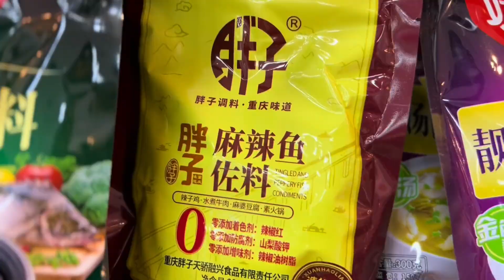三鸭儿做的酸菜麻辣鱼 竟然被认可了 看来离大厨又进一步了